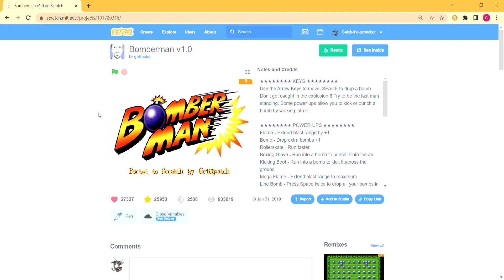Some Silent Bomberman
Bye!